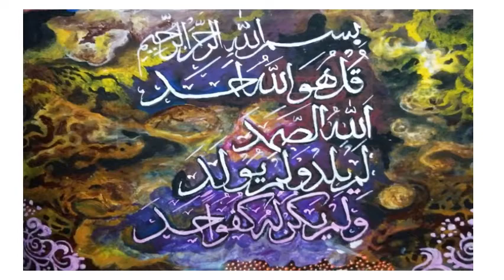JASA MURAL LUKISAN DINDING SEKOLAH Di Semarang Kendal Demak Ungaran 0822 2065 9454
JASA MURAL LUKISAN DINDING SEKOLAH Terbaik Di Semarang Kendal Demak Ungaran . 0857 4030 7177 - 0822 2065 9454

Bila anda mencari jasa mural atau Lukisan Dinding untuk apa saja , entah sekolahan , TK , PAUD , cafe, barbershop, tembok pagar , ruangan toko , kamar tamu , kamar tidur , ruangan kantor , tembok gedung ,

interior masjid , langit langit ruangan , plafon , kitchen set dapur dan lain lain , silakan menghubungi kami,

Cari jasa mural terbaik di Semarang Kendal Demak Ungaran? Kami ...By Dins ... yang mungkin sering anda lihat lukisan lukisan kami. Kami profesional dalam membuat lukisan mural .

Sudah ratusan lukisan mural kami kerjakan . Dari lukisan lukisan didinding sekolah , coffee shop, barbershop ,tembok pagar , kamar , masjid dan lain lain.
Kami juga melayani lukisan untuk dapur dan perabot perabot rumah anda.